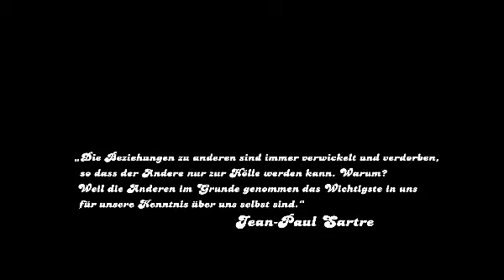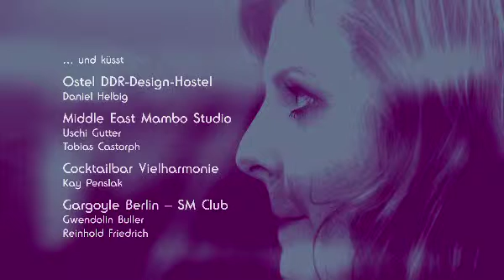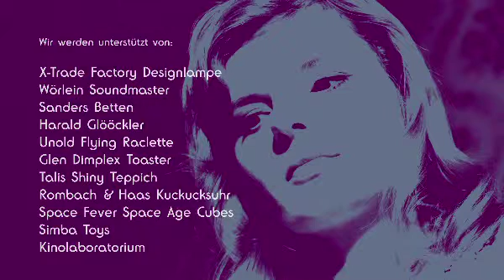Edwin Brienen - Lena will es endlich wissen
This is the title sequence of the Edwin Brienen film 'Lena will es endlich wissen'. It is based on stills and scenes from the actual film.